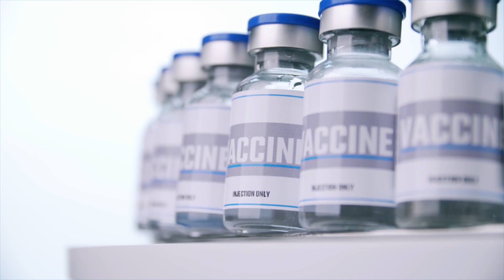Arexvy Becomes World’s First RSV Vaccine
the US Food and Drug Administration (FDA) approved the world’s first respiratory syncytial virus (RSV) vaccine. The shot, named Arexvy, is approved for adults aged 60 years and older and was developed by GlaxoSmithKline (GSK). GSK says the RSV vaccine will be available for older adults before this year’s RSV season, which usually starts before the winter months. Arexvy is administered through a single intramuscular injection.

Register for our free featured webinar here: A High-Throughput Droplet-Based Microfluidics Platform for Novel Enzyme Discovery and Engineering

Read more on this story here: Arexvy Becomes World’s First RSV Vaccine